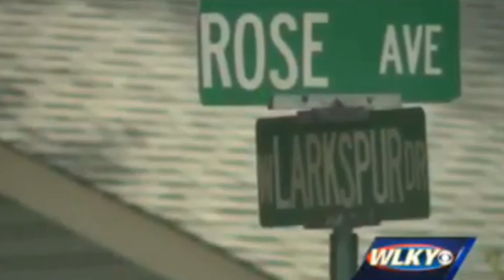CK GBALL - Niggaz Aint Real (Official Video)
harborgang ck first solo video